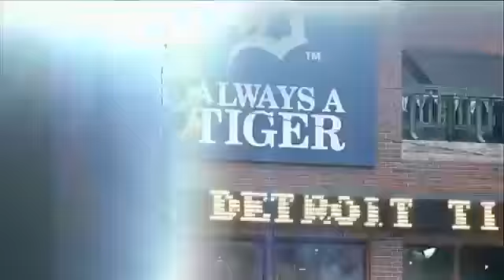MIN AT DET - April 30, 2013